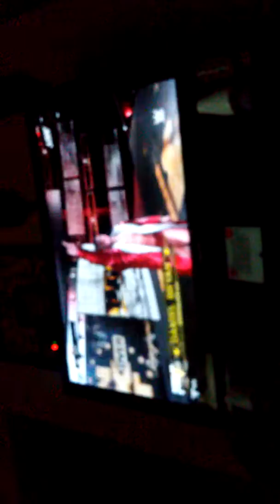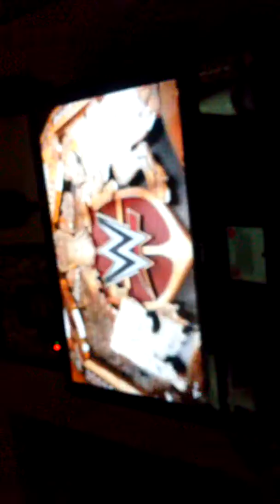What if daniel bryan still in nxt? Daniel bryan vs pete dunne uk championship